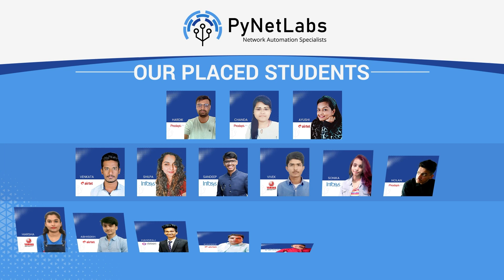Himansu got placed with a 100% Hike in RAH Infotech at 4.10 LPA Package after CCNA & CCNP Training.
Congratulations, Himanshu Panda, for getting placed at RAH Infotech as a Network Engineer with a 4.10 LPA salary package, up to a 100% salary hike from his last job as a Desktop Support Engineer.

Want to learn more about his training and placement experience with PyNet Labs?

"Hi, my name is Himanshu Panda, and previously, I was working as a desktop support before joining PyNet Labs' 100% Job Guarantee Program.

I learned about PyNet Labs' Job Guarantee Program and knew that it would be a great opportunity for me to upskill my knowledge and get a decent networking job.

Why? Because they were offering,

- Trending networking skills training
- Spoken-English Classes
- A guaranteed placement after CCNA, CCNP ENCOR & CCNP ENARSI Training
- Lifetime access to class recordings
- 24/7 doubt support in private telegram channel and whatnot!

I just joined without wasting time, any further. My instructor was very knowledgeable; he teaches from the very basics to the advanced level. He covers every single topic in the CCNA, CCNP, ENCOR & ENARSI training.

All the doubts were cleared very smoothly in and after the class; rather, I would say it was a 24/7 doubt-solving assistance.

Want some free study materials?

Now, coming on to the interview part, it was two technical rounds, and thankfully, I cleared both and received my offer letter. It was really very unexpected that I would get a job through PyNet Labs so early and in such a company. All thanks to the PyNet Labs Team for the constant support.

Finally, I suggest all the network engineers out there keep upgrading/improving your technical skills with time. It is very important to improve your knowledge after a while. Keep practising your skills and lab scenarios. This will help you to boost your confidence as well!

My experience at PyNet Labs' was really great; I definitely recommend PyNet Labs to all my friends and colleagues."

This was Mr Himansu who completed job guarantee training from PyNet Labs and secured a job at RAH Infotech with a 100% Salary hike.

If Mr Himansu's placement feedback inspires you to join our 100% Job Guarantee Program, then the next batch is starting on 24th February 2024 at 1 PM IST/2:30 AM EST.

 🆘 Helpline Connect:-